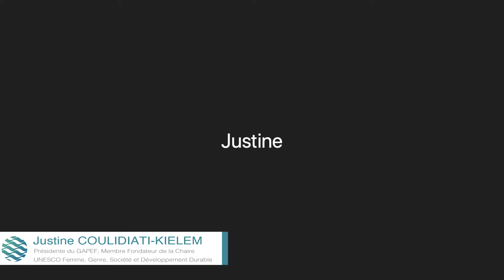Conférence annuelle de 2020 de la Fondation Leaders pour la Paix - 3ème édition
Retour sur la troisième Conférence annuelle de la Fondation Leaders pour la Paix.
Edition 2020.

Pour davantage d'informations sur la Fondation Leaders pour la Paix
LinkedIn : Leaders pour la Paix